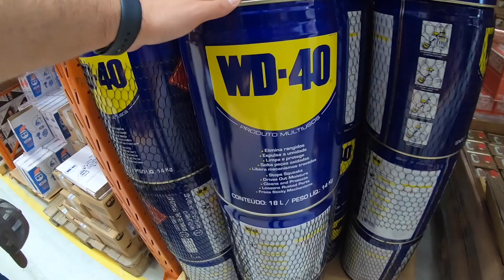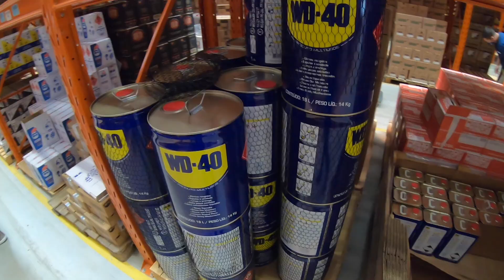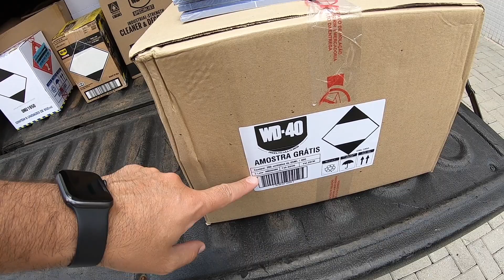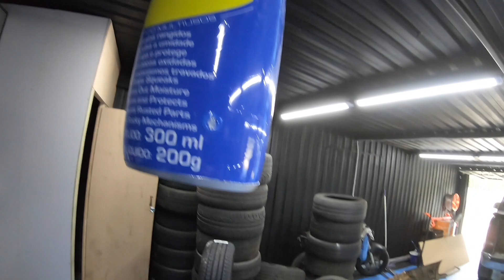NOVAS PEÇAS DO V8 BITURBO! VISITEI A WD40!!! Marcelo Drift 83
CD da wd40 é animal galera!!!

Espero que gostem dos vídeos!!! Tmj 💪🏻